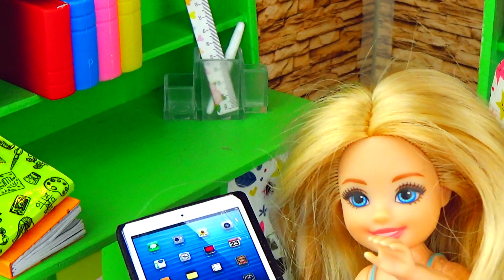ПОТЕРЯЛА КУКЛУ! Игры в куклы Барби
Потерялась кукла. Мама барби оставила собаку дома. Что еще может произойти у мамы Барби и ее дочек Алисы и Саши?